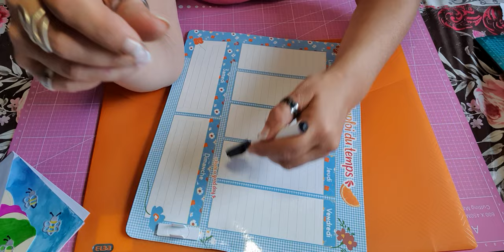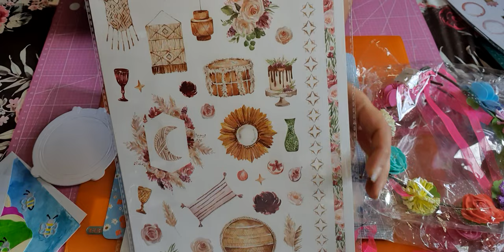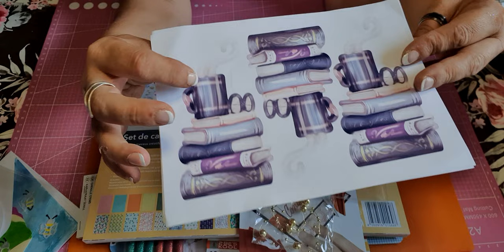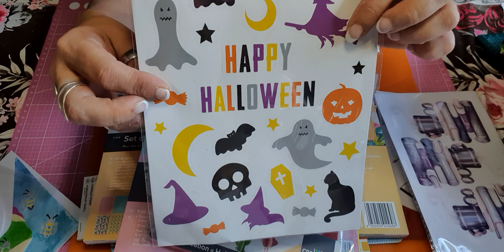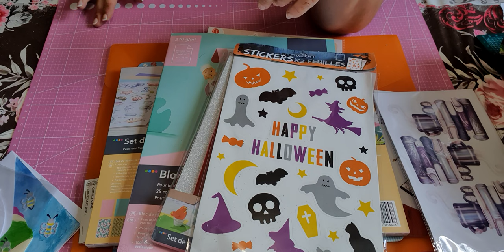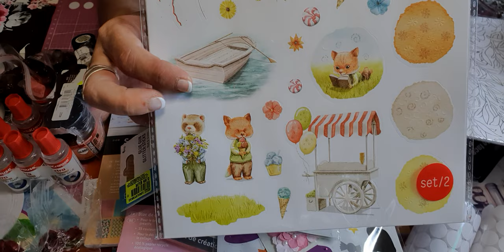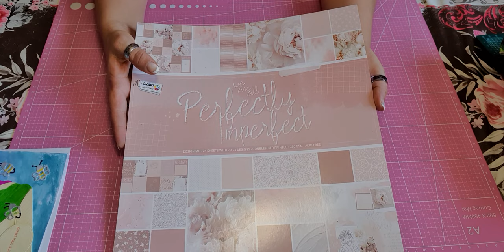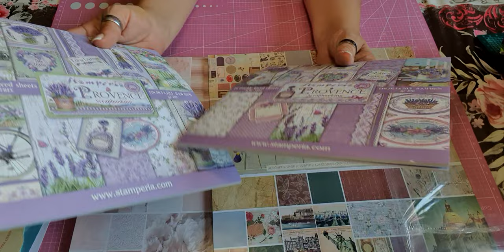Gros Haul avec pleins de Pépites inédites🥰😍+astuce